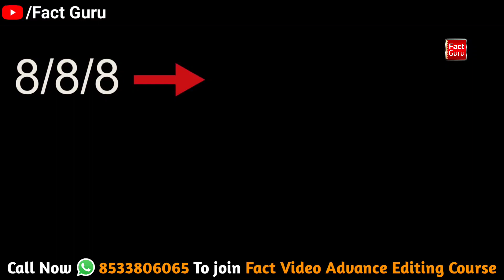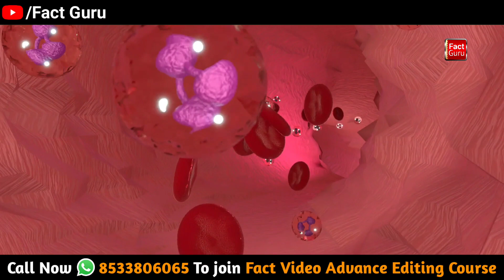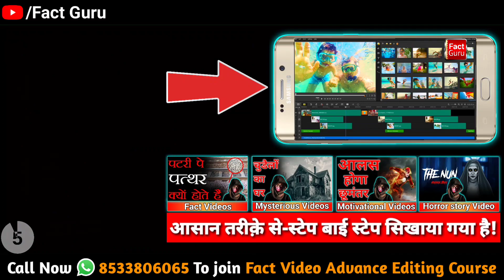आज से चाय पीना भूल जाओगे | Fact Express Ep.14 | Most Amazing Facts in Hindi | Fact Guru Official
In this video, facts(rochak tathya/रोचक तथ्य) you don't know Or facts you never know. Today you will see this facts video in Hindi And together "आज से चाय पीना भूल जाओगे-Fact Express Ep-14 | Scientific Facts | Most Amazing Facts-TEF-14 | Fact Guru Official" And Top Engimatic Fact & 25 Most Amazing Facts to see this video And this video is gonna be very interesting so watch the video till the end And I hope you liked the Facts Edition episode 14.

Fact Edition

science Facts 2021

Education Facts

Fact new video 2021

Fact Guru New video

हेलो दोस्तो अगर आप भी मेरी तरह फैक्ट वीडियो बनाना सीखना चाहते हो और मेरी तरह फैक्ट वीडियो बनाकर यूट्यूब पर डालकर पैसे कमाना चाहते हो तो आप हमारा फैक्ट वीडियो एडवांस एडीटिंग कोर्स को आज ही जॉइन करे।

📌इस कोर्स में आपको फैक्ट वीडियो,मिस्टीरियस वीडियो,मोटिवेशनल वीडियो या हॉरर स्टोरी बाली वीडियो बनाना सब कुछ स्टेप बाय स्टेप सिखाया गया है,

📌इस सप्ताह ये फैक्ट वीडियो एडिटिंग कोर्स खरीदने पर आपको यूट्यूब मास्टर प्रीमियम कोर्स बिल्कुल फ्री दिया जाएगा तो दोस्त दिए हुए नंबर पर मुझे अभी कॉल या व्हाट्सएप करें-